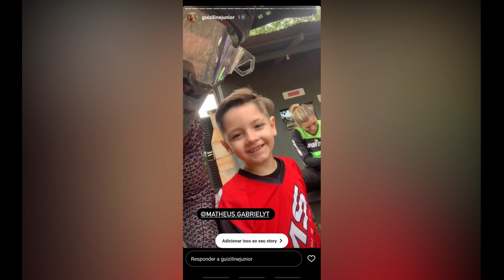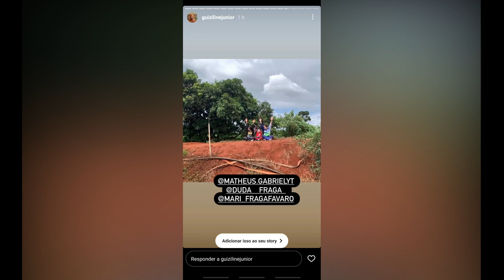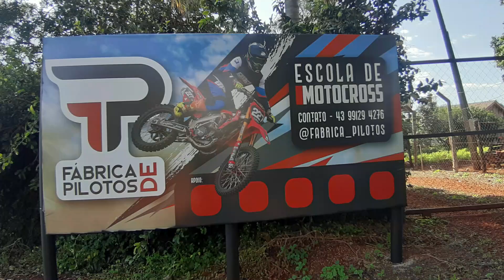O JUNINHO ME SALTOU NO MOTOCROSS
CORRE NO CANAL DA VANS 883 QUE TEM VÍDEO COMIGO TAMBEM!
Fala galera, no vídeo de hoje o juninho vai saltar eu e minhas irmãs. será que deu tudo certo??